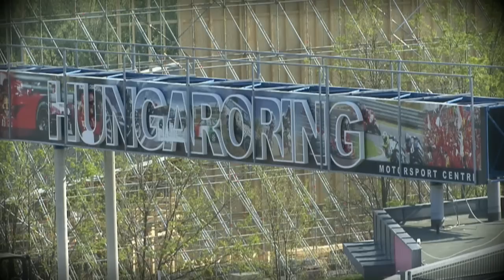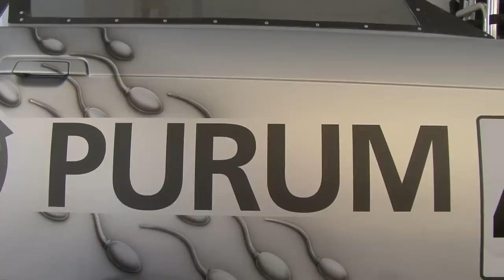Team PURUM sport 2012 - MMČR automobilů na okruzích 28-29.4 Hungaroring.mp4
MMČR automobilů na okruzích 28-29.4 Hungaroring z pohledu Team PURUM sport